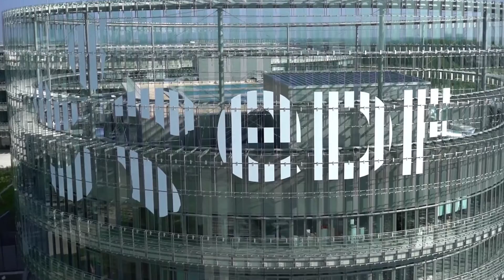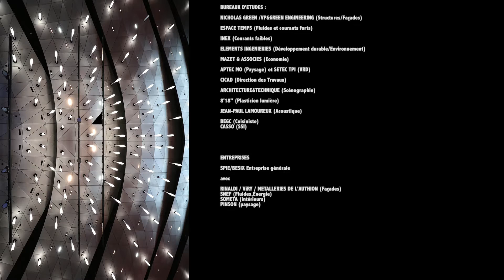Centre R&D d'EDF à Saclay par Francis Soler